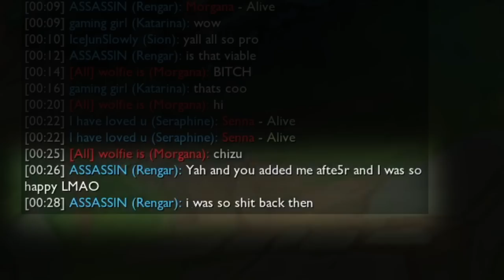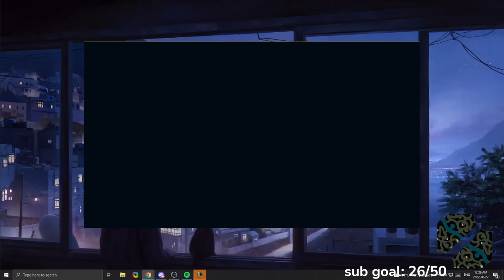he subbed to my onlyfans?!? owo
but I carry him :3

🎵 MUSIC 🎵